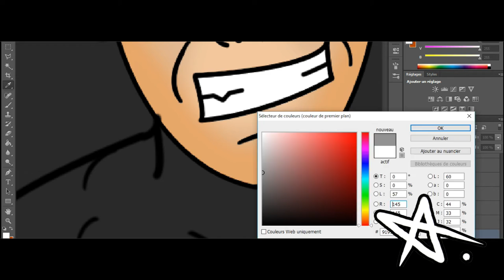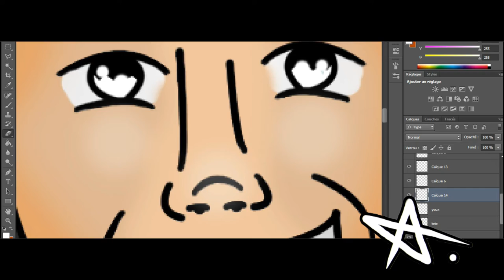SPEED ART #2 MASCOTTE EMILIANO SALA CARDIFF by AD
Si ça ta plus alors :
     - Commente